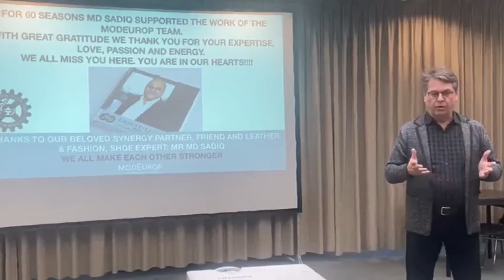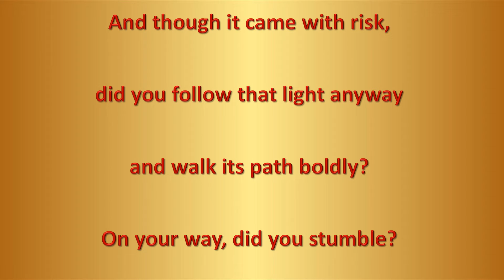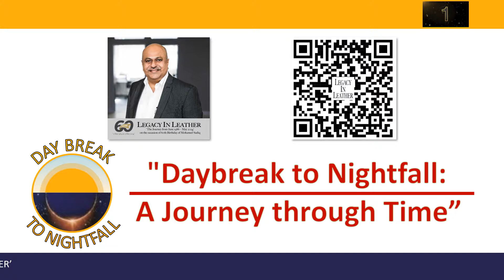“FROM DAYBREAK TO NIGHTFALL: A Journey Through Time ”Legacy in Leather (June 1986 to May 2024)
“FROM DAYBREAK TO NIGHTFALL: A Journey Through Time”
Legacy in Leather (June 1986 to May 2024):
Duration of Broadcast: 10 minutes, 54 seconds

I am filled with a mixture of emotions:
Gratitude, Nostalgia, Excitement, and perhaps a tinge of Apprehension about the unknown journey ahead. 31st May 2024 has marked the end of a chapter and the beginning of a new one, as I present:
A Life in Leather: A Legacy Crafted with Passion
The Power of Leather: A Driving Force
Prominent Projects
Events that Spark
Shaping the Future: Training and Networking
A Life Beyond Achievements
Wisdom Earned: Life Lessons and Legacy
Family and Friends: The Pillars of Support
As I embark on this new chapter of my life called retirement, I carry with me cherished memories, valuable lessons, and a profound sense of gratitude. While the journey ahead may be uncertain, I am filled with optimism and excitement for the adventures that await. In closing, I extend my heartfelt thanks to each and every one of you who has been a part of my journey. Your support, guidance, and friendship have enriched my life in ways words cannot express.
As I bid farewell to this chapter, I look forward to the next with anticipation and gratitude. Thank you.
PS: At the end of the broadcast, you will find a QR code to access the Book: ‘A Legacy in Leather’